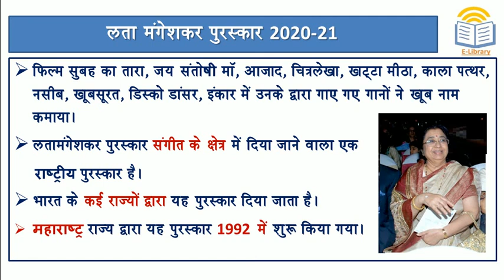Short Notes: लता मंगेशकर पुरस्कार 2020-21 l Lata Mangeshkar Award 2020-21 by Maharashtra